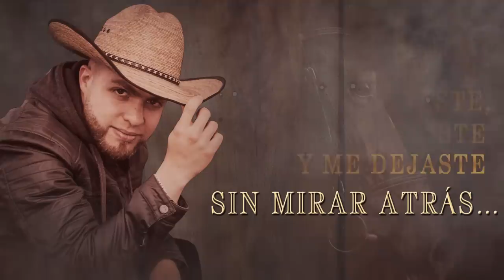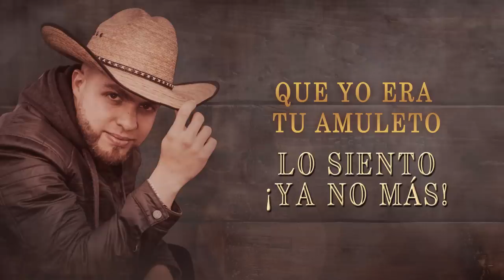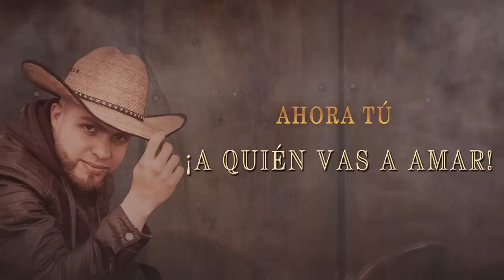Christian Montoya - A quién vas a amar [Video Lyric Oficial]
“A quién vas a amar” es el primer sencillo de Christian Montoya.
Composición: Christian Montoya
Producción: Wilfredo Vargas
Mezcla y Master: Victor Gaviria (UV Producciones)
La Ceja, Colombia. 2019.